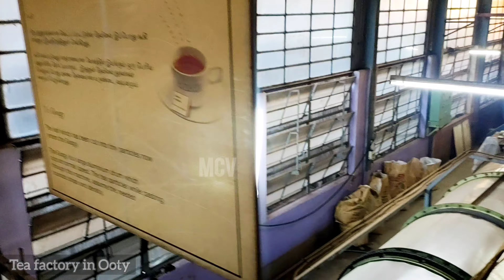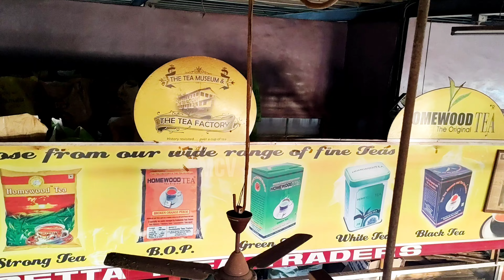Tea factory in Ooty